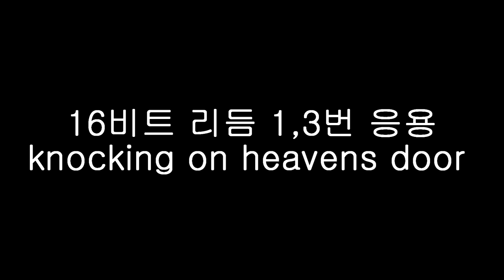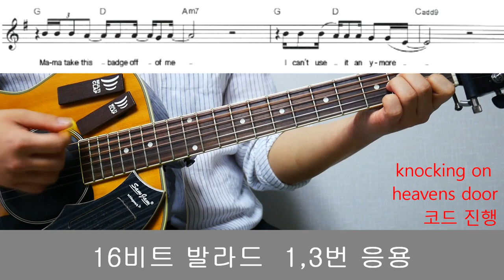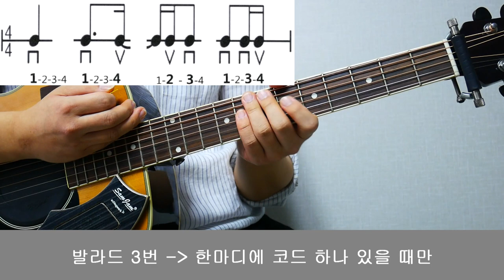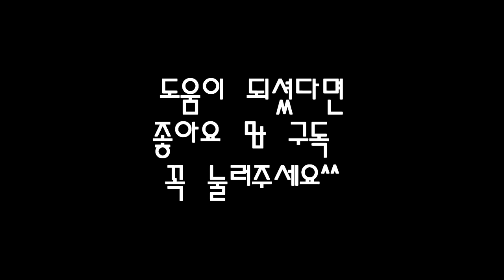[기타강좌]16비트 발라드1,3 knocking on heavens door(노킹 온 헤븐스 도어)기타입문곡,기타쉬운곡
[기타강좌]16비트 발라드 knocking on heavens door(노킹 온 헤븐스 도어)기타입문곡,기타쉬운곡